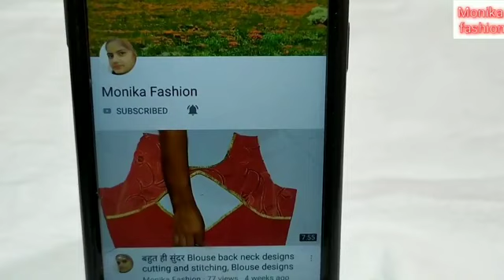New blouse back neck design// cutting and stitching// blouse design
Monika fashion.
Thank